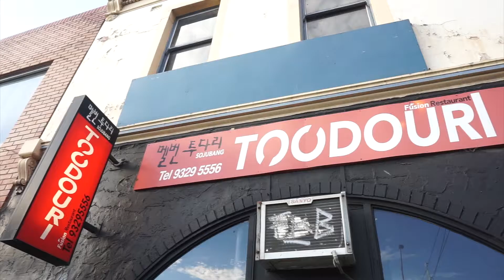SHOULD YOU BE DOING STRONGMAN? MY FAV CHEAT MEAL? | VLOG 39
Other Q&A Missed In The Video:

Q. When is my meet date?
Saturday June 3rd 2017

Q. What is you target total? (kg)
Bench 100kg
Squat 120kg
Deadlift 180kg

Q. What is your current program?
5x5 of big lift and then accessory
One session a week of strongman

Ask how to receive $25 off first online order

Camera

*Sony A5100
Editing: Imovie10
Produced by Lucas Lim